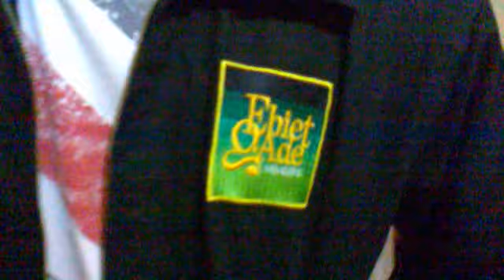"APAKAH ADA BEDANYA" ~ Ebiet G. Ade (Vocal=Narco X-Factor, Keyboard-Electone=Imam Herman)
# NgEBIET, Sessi Latihan.

di ambil dari Album Single ke-10
milik Pak Ebiet G. Ade, bertajuk 'Seraut Wajah'
yang di release pada tahun 1990.

Vocal :
Narco X-Factor 🎤

Keyboard-Electone :
Imam Herman 🎼

Lokasi :
Perumahan BSD Sektor 1,
Tangerang (Banten).